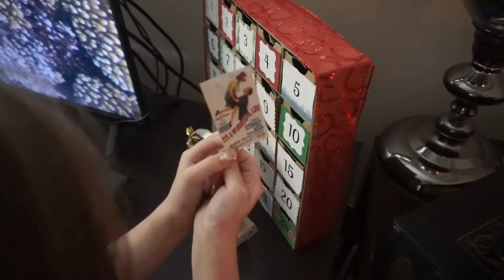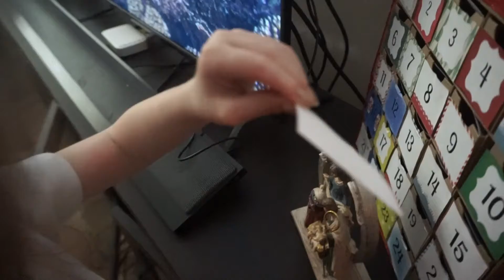Christmas Manicure Bonding